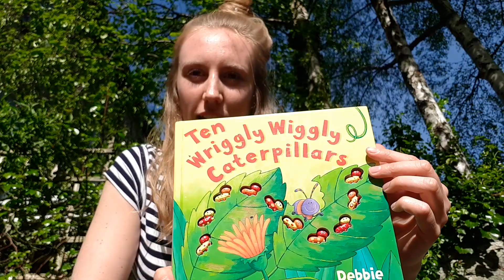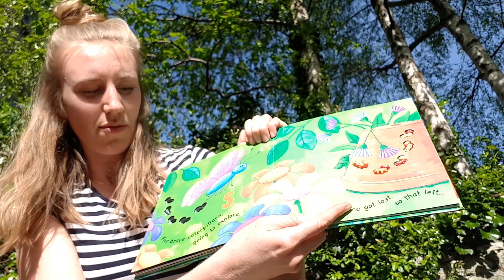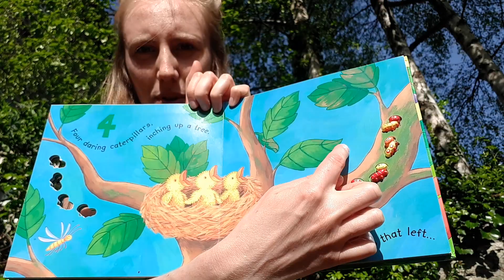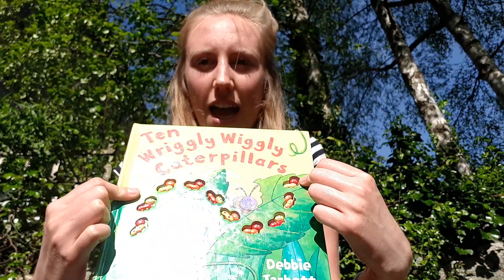10 Wriggly Wiggly Caterpillars Story with Miss Kelly